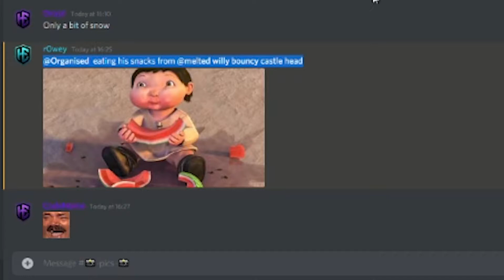ENGLISH MAN TRIES AMERICAN SNACKS!